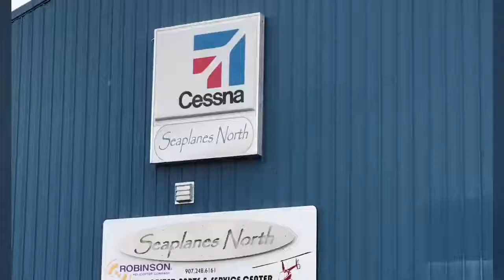Anchorage Seaplanes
Seaplanes of the North: Lakehood Park. Mother & son strolled from Lakeshore to North Terminal of Ted Stevens International Airport.